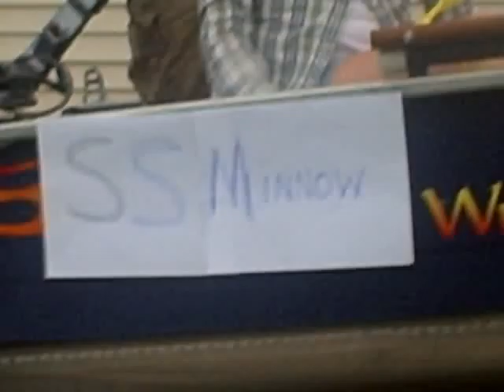Misericordia Gilligan's Island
Misericordia University had a "Great Savenger Hunt 2008" and our team "Proceeds Go To Party" participated.  One thing on the list was remake Gilligan's Island...so this is what we came up with! Enjoy~!*